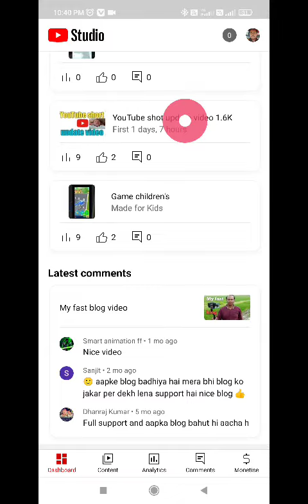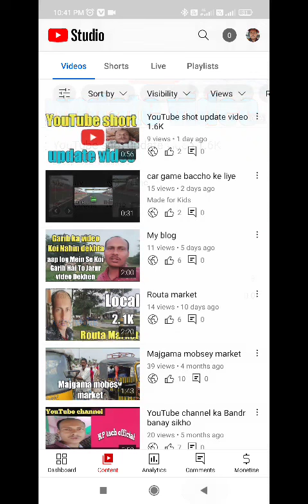YouTube Studio ka naya feature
YouTube Studio ka naya pictureLocal tach Kp blog official Kp tach official bihar andaaz alx Super day support Kapil dev tach YouTuber YouTube video aplod video criter whatsaap Fasbook channel YouTube sy related video rost video vors tofik find minds think about what you want to know about it for yourself and your friends with my family is a new car is a greater good day of school and I love you so much variety shows that was not only person who has been going through some reason why we need more people are just My fast blog Manoj dy.